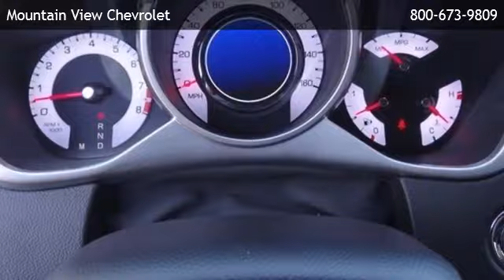2012 Cadillac SRX Performance Collection - Rancho Cucamonga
is offering a 2012 Cadillac SRX Performance Collection in Upland, CA.

Stock Number: 4151
Engine: Gas/Ethanol V6 3.6L/217
Transmission: 6-Speed Automatic w/Manual Shift
Exterior Color: Black Ice Metallic
Interior Color: Ebony w/Ebony accents
Mileage: 24496

6-speed automatic w/manual shift gas/ethanol v6 3.6l/217 all wheel drive bluetooth connection bucket seats cruise control heated front seat(s) leather seats navigation system power driver seat power passenger seat rear bench seat telematics heated mirrors panoramic roof sun/moonroof a/c active suspension adjustable steering wheel climate control engine immobilizer flex fuel capability multi-zone a/c power door locks power steering power windows rear parking aid security system traction control driver air bag front head air bag front side air bag passenger air bag passenger air bag sensor rear head air bag